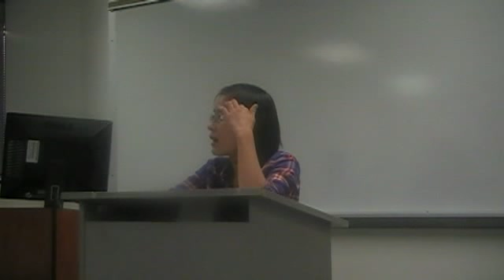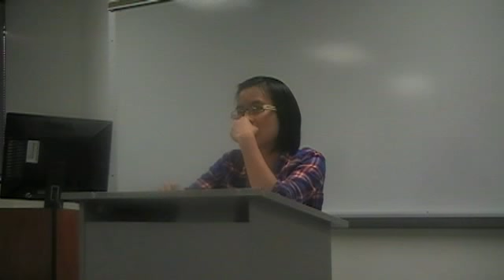Cell Phone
Houston Community College Systems
Central Campus
Speech 1315
Public Speaking
Fall 2012
Is it a Perfect Creation of Technological Field?
Presented By:
Oanh Hoang
Instructed & supervised by: